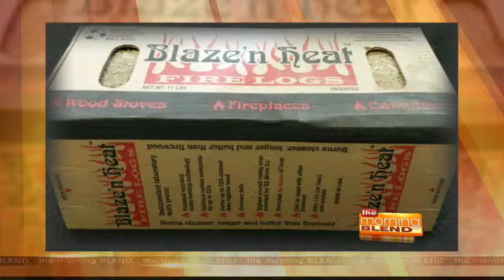Green Pathways Festival - exhibition of uses for items you might throw in a landfill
Exhibition of uses for items you might throw in the landfill. There will be exhibitors who show you what they do with plastic bags, styrofoam, broken furniture, old tires, clothing, and other items you might be inclined to toss.

Each exhibitor will have an item to raffle. Resale clothing stores will show the availability of their merchandise in a fashion show.